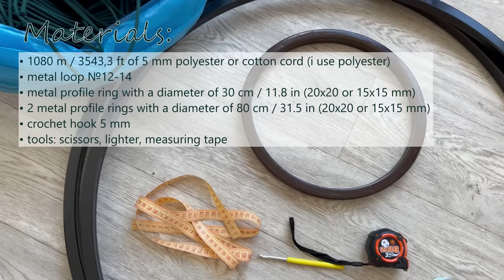DIY Macrame Hanging Nest Swing │ Macrame Hanging Chair Tutorial │ DIY hammock chair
I present to your attention a new tutorial - how to make such an amazing hanging chair🥰 As you can see, the video is very long because I show in detail every step of making this DIY hanging chair. well, I wish you a pleasant viewing😊
If you would like to donate to the development of the channel, you can do so by following this link::
Or you can buy SUPERTHANKS
MATERIALS:
• 1080 m / 3543,3 ft of 5 mm polyester cord with core (the cord does not stretch) or cotton cord (i use polyester):
18 cords х 10 m / 32.8 ft
2 cords х 12 m / 39.4 ft
40 cords х 8 m / 26.2 ft
48 cords х 6.5 m / 21.3 ft
2 cords х 13 m / 42.6 ft
4 cords х 8 m / 26.2
50 cords х 1.9 m / 6.2 ft
8 cords х 1.5 m / 4.92 ft
16 cords х 1.7 m / 5.6 ft
50 m
from scraps:
30 cords х 0.5 m / 1.64 ft
2 cords х 0.8 m / 2.62 ft
54 cords х 0.6 m / 1.97 ft
3 cords х 0.8 m / 2.62 ft
22 cords х 0.5 m / 1.64 ft
2 cords х 0.7 m / 2.3 ft
• eyelet (metal loop) 12-14 in size
• metal profile ring with a diameter of 30 cm / 11.8 in thickness 20x20 or 15x15 mm
• 2 metal profile rings with a diameter of 80 cm / 31.5 in thickness 20x20 or 15x15 mm
• crochet hook 5 mm
TOOLS: scissors, lighter, measuring tape
❗SIZE, cm: 80 x 210
SIZE, inch: 31.5 x 82.7

0:00 intro
0:43 materials
2:03 upper loop
13:33 1st grid
24:18 ring 30 cm
29:40 2nd grid
40:12 ring 80 cm
51:41 backrest
1:00:28 front spirals
1:10:27 back spirals
1:17:03 knitting seat
1:48:35 I tie the spirals to the ring
1:53:49 tie the back grid to the ring
2:01:22 I add the last cords to the lower ring
2:03:24 bottom fringe
2:10:58 bottom tassels
2:14:14 upper fringe and tassels